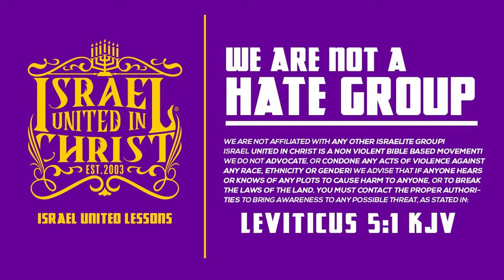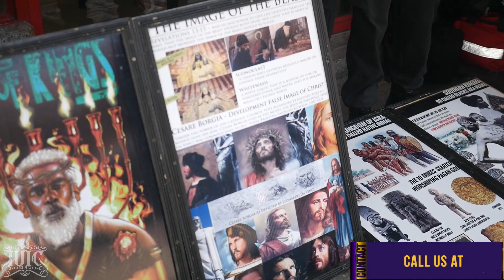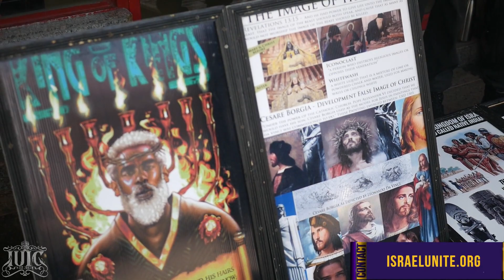Identity Thieves Exposed!